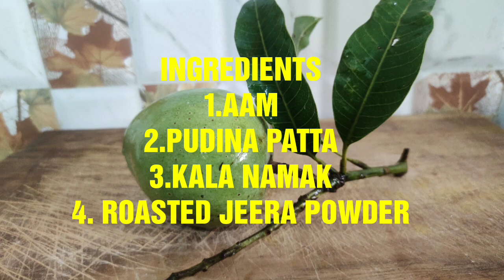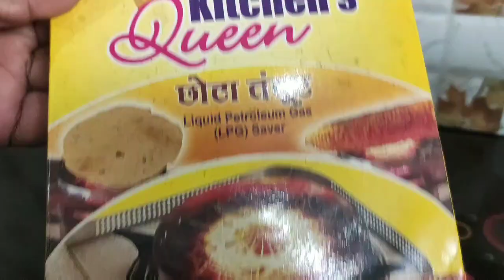AAM PANNA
आम पन्ना